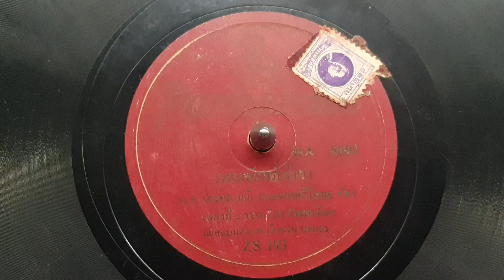"จันทร์เจ้าขา" น.ส. ประทุม มณี คณะลครศรีโอภาส"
"จันทร์เจ้าขา"
คำร้อง/ทำนอง"พรานบูรพ์"
ขับร้อง"น.ส. ประทุม มณี คณะลครศรีโอภาส"
เพลงประกอบลครเรื่อง จันทร์เจ้าขา
แย๊สแบนด์ วง ต. เง๊กชวน บรรเลง
แผ่นครั่งตราParlophone